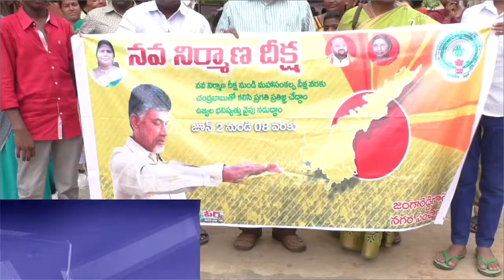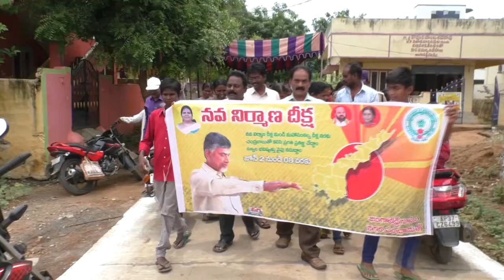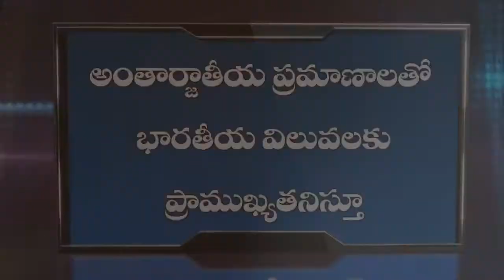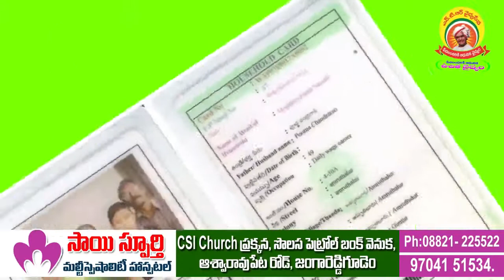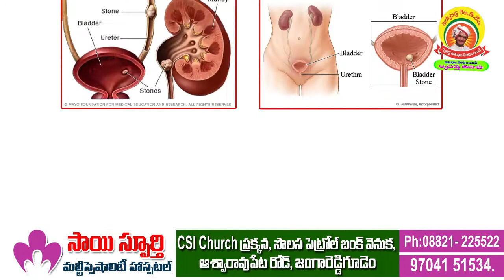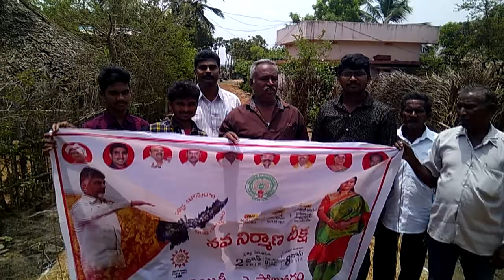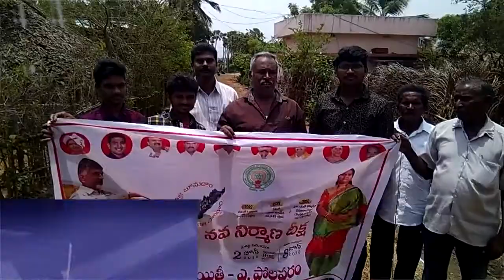07 06 2018 siti News